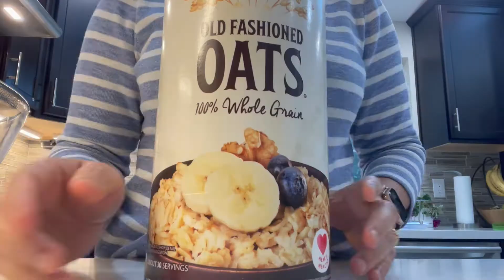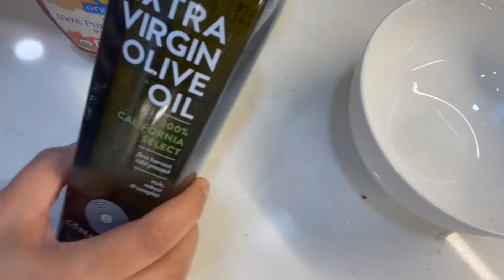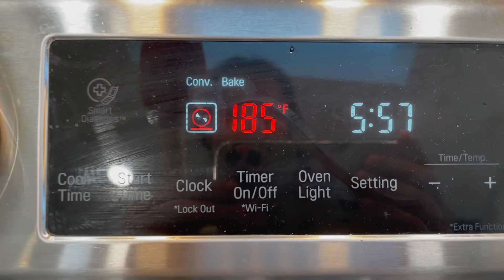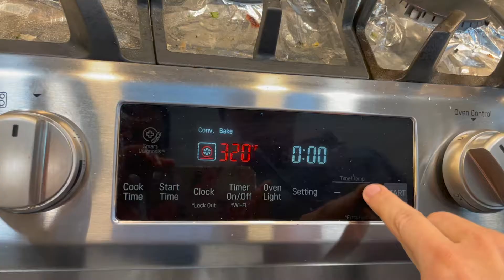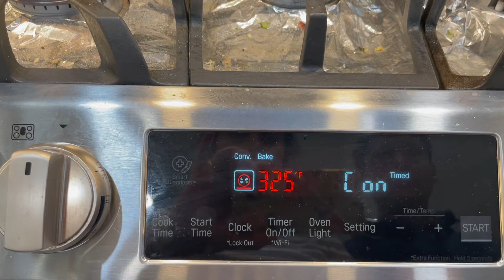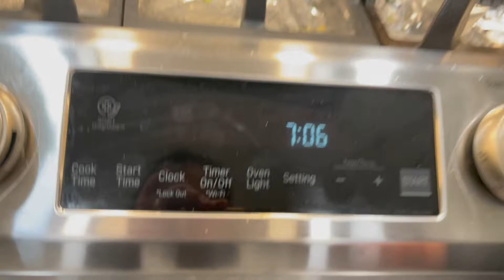How To Make Easy Homemade GRANOLA| BEST Healthy Granola Recipe WithTwist|2 Tasty Ways To Eat Granola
How To Make Easy Homemade GRANOLA| BEST Healthy Granola Recipe WithTwist|2 Tasty Ways To Eat Granola|USA

In this video i am sharing how to make easy and super healthy granola at home. There are few twist in recipe which is very unique. I hope everyone going to like this video!

Thank you for this lovely music!

Easy and healthy granola recipe
how to make granola at home
homemade granola recipe